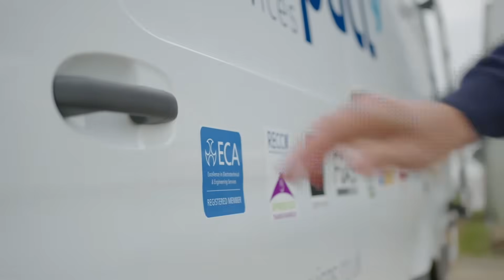Case Study: Impact Services and The Light Aircraft Company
ECA Member Impact Services installed a suite of solar PV panels for The Light Aircraft Company, at Little Snoring Airfield, one of the only private airfields in the UK.

Discover the opportunities for electrotechnical contractors in the low-carbon space. To learn more about green jobs and the role of the electrotechnical sector in the Net Zero transition,